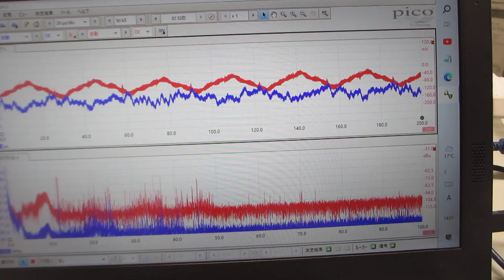メガヘルツの超音波による表面処理－－残留応力の緩和・均一化－－（超音波システム研究所）